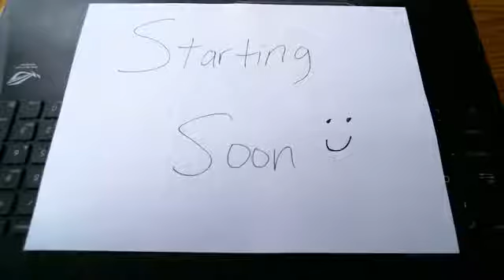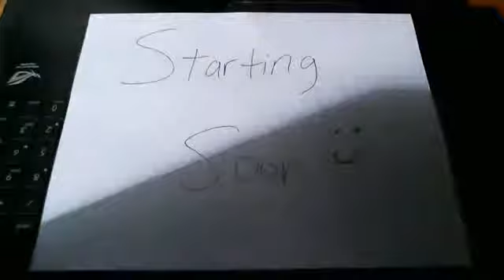Devotional for 21 April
Broadcast live on Facebook at 10am PST every weekday, join Pastor JT as he shares a daily devotional, including a reading & prayer.

1 Peter 1:3-9 - Something to believe in